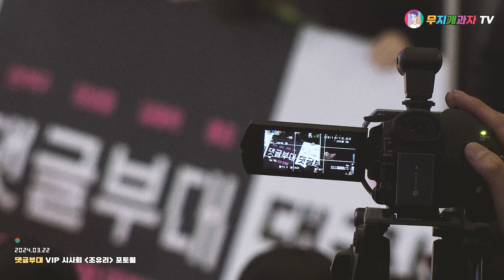[2024.03.22] 🎦 댓글부대 VIP 시사회 〈조유리 𝐣𝐨𝐲𝐮𝐫𝐢 チョユリ〉 포토월 직캠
ㆍ 촬영 장소 : 메가박스 코엑스몰점 로비
ㆍ 촬영 장비 : 𝚂𝙾𝙽𝚈 𝙵𝙳𝚁-𝙰𝚇𝟽𝟶𝟶, 𝙼𝙰𝚃𝙰 𝚂𝚃𝚄𝙳𝙸𝙾 𝙲𝟸𝟸
ㆍ 게스트 정보 : 조유리
ㆍ 음원 출처 : ① 𝙻𝚒𝚐𝚑𝚝 𝙱𝚛𝚒𝚐𝚑𝚝 𝙰𝚌𝚘𝚞𝚜𝚝𝚒𝚌 - 𝟹𝙺𝚃𝚛𝚊𝚌𝚔
ㆍ 자율 구독료 : 카카오뱅크 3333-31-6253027 이*호

⚠️ 해당 채널은 개인 운영 채널이며, 일부 영상에는 오탈자, 빠진 내용이 있을 수 있습니다.

🙋‍♀ 주의 사항을 읽지 않아서 발생되는 불이익은 책임지지 않습니다.
❎ 출처 표기 시 단순 공유 가능하지만, 영상 재 사용, 2차 가공은 수익 목적으로 사용 금지됩니다.
❎ 개인 컨디션에 따라 영상 업로드 일정 변동이 있을 수 있습니다.
❎ 음향은 현장감을 위해 가급적 가공하지 않습니다.
❎ 영상과 관련 없는 댓글, 욕설, 반말, 성희롱, 터무니 없는 요구, 중복 댓글, 타 채널 언급 등은 삭제됩니다.
❎ 채널 취지에 맞지 않는 영상은 제보 받지 않습니다.
❎ 지인이 아닌 경우에는 플랫폼 메신저를 통한 메시지 요청은 개인정보 침해로 신고 처리됩니다.
❎ 개인적인 이유로 이메일을 보낸 경우, 수신 차단 처리됩니다.
❎ 허위 신고로 인한 경우 계정이 해지되거나 기타 법적인 처벌을 받을 수 있습니다.